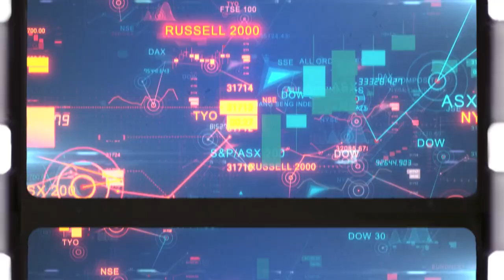Why I’m Cutting the Cord on Netflix Stock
What happens at Netflix stays at Netflix… including a distinct lack of innovation.

Which is why, last week, Netflix (NFLX) stock dropped quite the bomb with its quarterly report. The company’s growth not only stalled out -- it crashed and burned. After reporting the loss of more than 200,000 subscribers, NFLX stock fell into a tailspin.

Is this fail indicative of a broader trend for other streaming stocks? Luke doesn’t think so. This problem is endemic to Netflix.

Luke breaks down Netflix’s current problems, beginning with its long history of robust innovation. After all, Netflix was the first successful DVD delivery service. Soon after, it pioneered solo streaming and original content. But since then, Netflix hasn’t executed on its new innovations, while other streaming competitors have caught up to Netflix’s original content ambitions.

As a result, NFLX is feeling the burn.

But there is a company going above and beyond original content to incorporate some great value-adds… It’s a unique sports-focused streaming service that’s integrating sports betting with picture-in-picture viewing. If it succeeds, it could easily surpass 10 million, 15 million, 20 million subscribers in the U.S. alone, making great revenue at high margins.

So forget Netflix stock for now, and consider streaming stocks that are innovating their way into new phases of hypergrowth.

📍Timestamps📍
0:00:00 - Intro
0:02:00 - Netflix's Big Problem
0:12:42 - Earnings Review
0:20:40 - Stock Talk: MTCH, PLUG
0:27:34 - Solar Tariff Probe
0:33:40 - Travel Boom
0:38:45 - Housing Bubble
0:51:05 - The Market's Big 3
01:01:33 - Crypto Breakout
01:04:07 - Fan Questions!